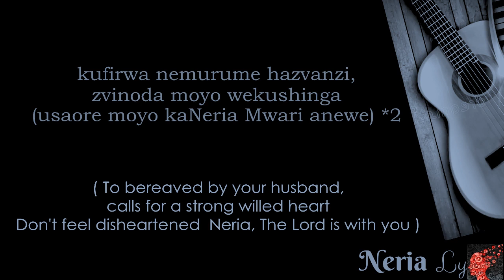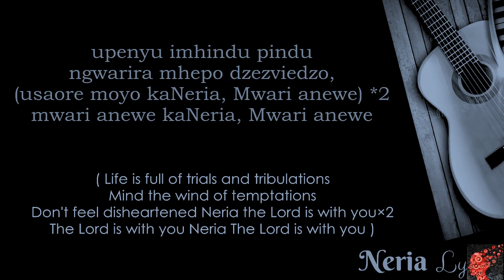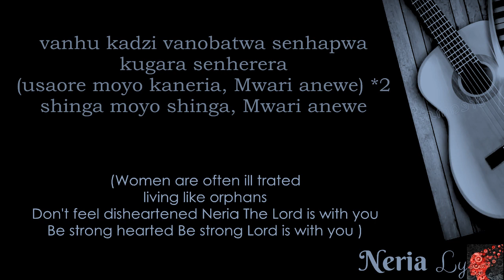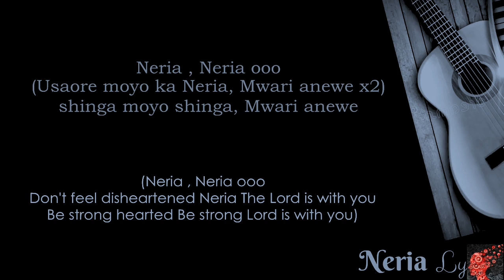Oliver Mtukudzi - Neria Translation Lyrics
Song by Oliver Mtukudzi - Neria Translation Lyrics
Translation works by @africannostalgia8307

Lyrics::
Neria Lyrics
Neria Neria ooo

Usaore moyo kaNeria Mwari anewe x2
mwari anewe kaNeria mwari anewe
kufirwa nemurume hazvanzi
zvinoda moyo wekushinga

chorus
shinga moyo shinga Mwari anewe

upenyu imhindu pindu
ngwarira mhepo dzezviedzo
usaore moy kaneria mwari anewe x2
vanhu kadzi vanobatwa senhapwa
kugara senherera

rufu rwune shanje
kudza mura vanodanana
usaore moyo (hadzwanzi) mwari anewe
usaore moyo kaneria mwari anewe
neria neria ooo

kufirwa nemurume hazvanzi
zvinoda moyo wekushingaira